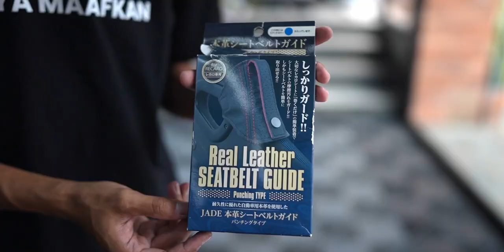Monalisa Mualaf, Kembali Jadi Putih! | Jalan-Jalan di Jakarta yang Sepi